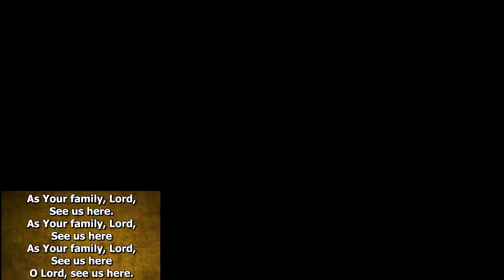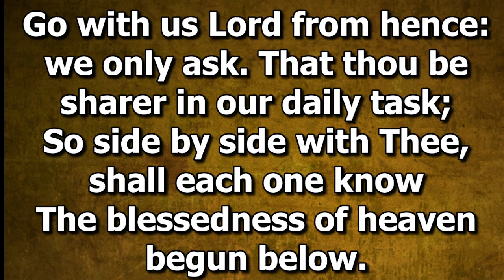Sixth Lord's Day after the Resurrection - Bro Lindsay Richardson (REC)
We are constantly seeking to improve our service, so drop us a line of encouragement and ideas to this end at .

Members and Friends of Zion Methodist Church can send their tithes/offering/Donations to our accounts at the National Commercial Bank of Anguilla Ltd NCBA to the following accounts:
EC Account # 2019511
US Account # 2029767